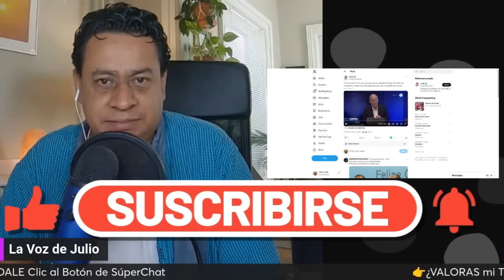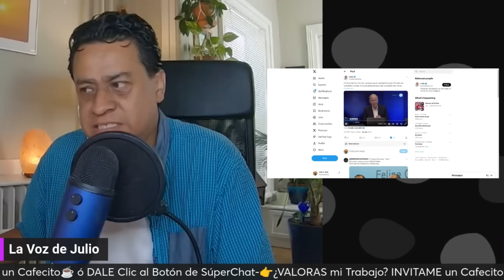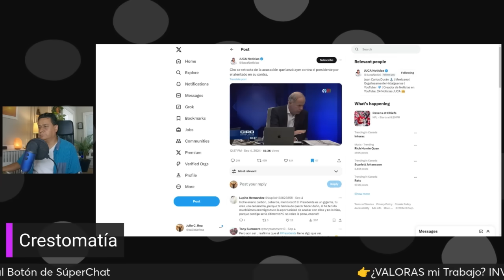ARREPENTIMIENTO y MENTIRAS: CIRO Admite FARSA